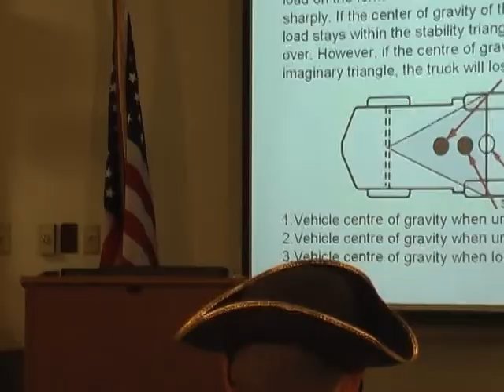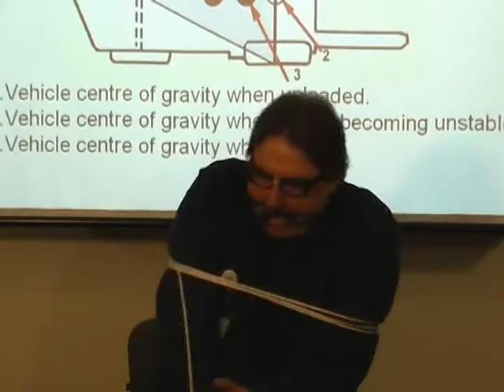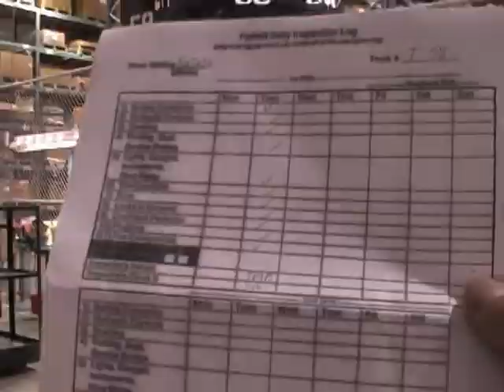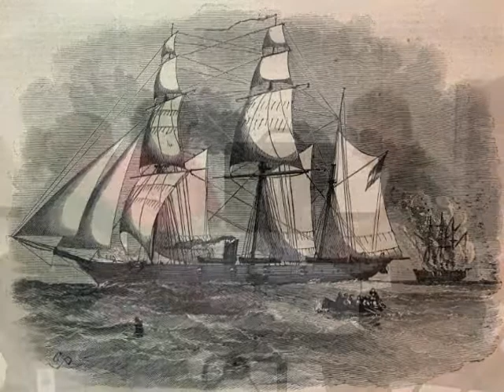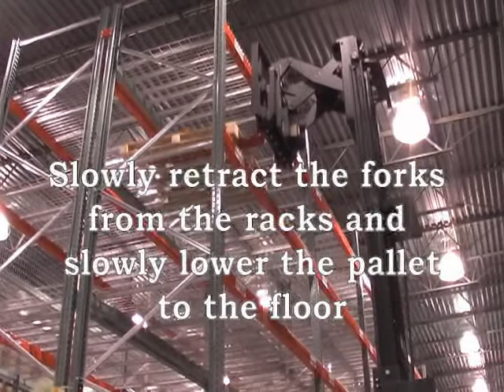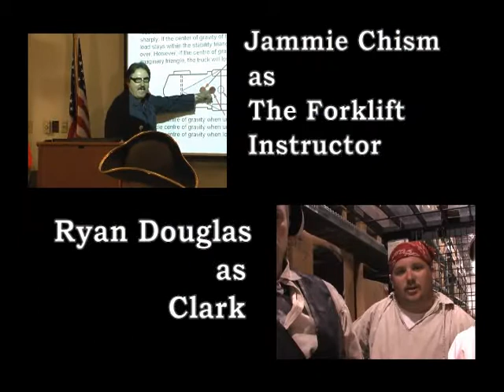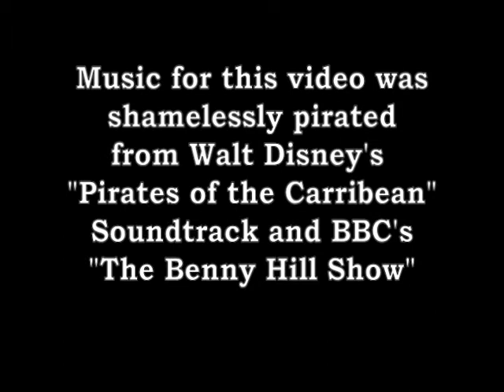Pirates of the Warehouse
Aaarrggh! Here there be Safety Pirates.

Written, Directed, Edited and Produced by David Scribner